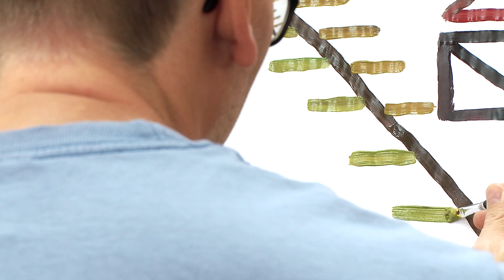Må bra med kultur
Må bra med kultur är ett komplement till vård och behandling för den som har stressrelaterade besvär eller lättare psykisk ohälsa och sker i samarbete med Region Östergötland och olika kulturaktörer i länet.

Filmen är producerad av Per Wahlgren, Kommunikationsenheten, Region Östergötland.